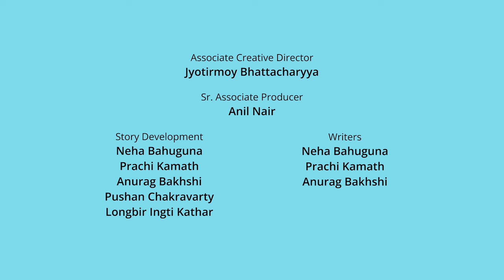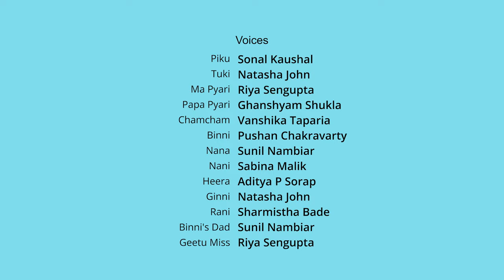नया दोस्त | Naya Dost | Hindi Moral Stories for kids | Hindi Kahaniya | Hindi Cartoon